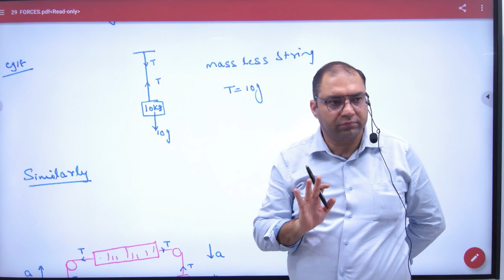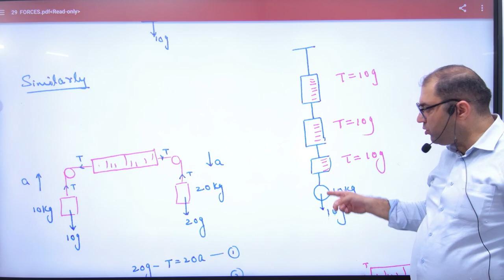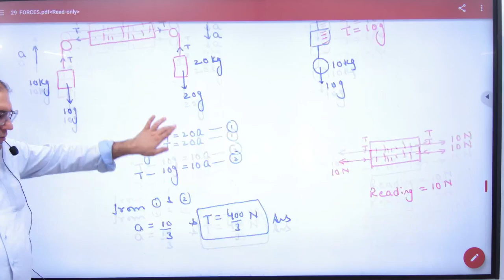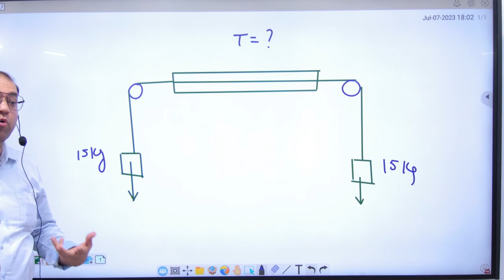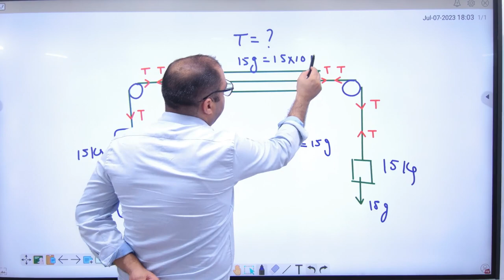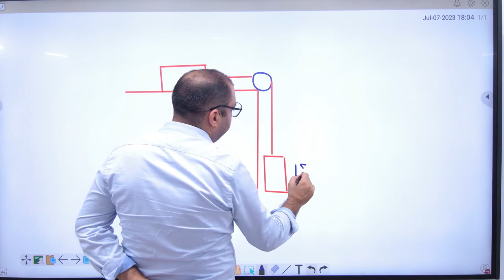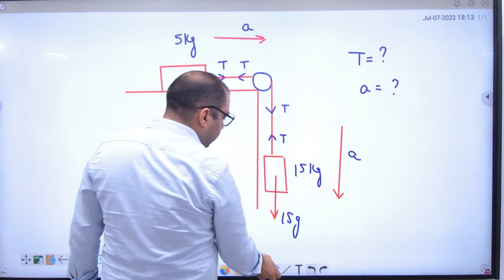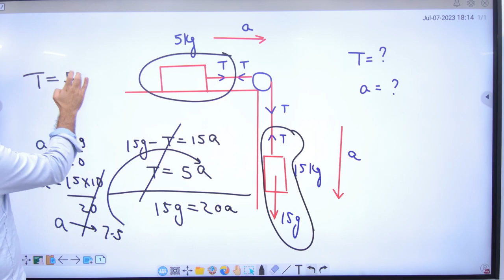3 Examples on string